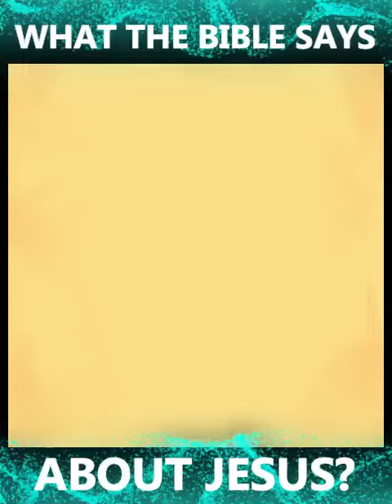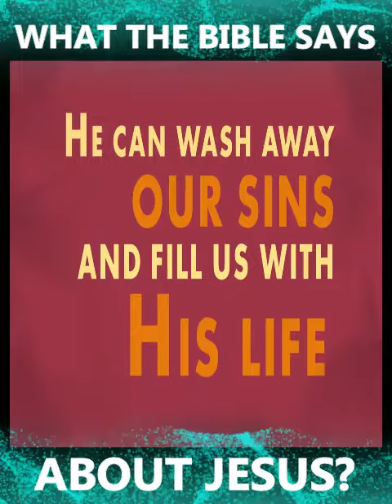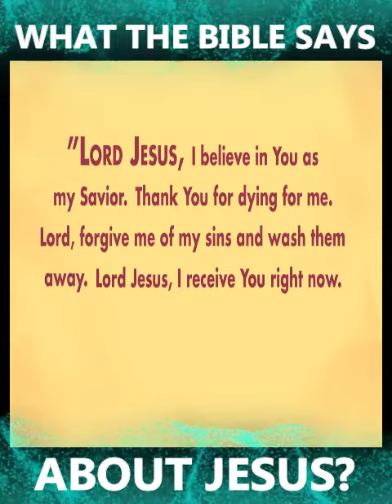WHAT THE BIBLE SAYS ABOUT JESUS?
Jesus is both God and man, who came to Earth to rescue us from the brokenness in our lives and world. As the Son of God, He lived among us over 2000 years ago and showed love to all people.

John 3:16